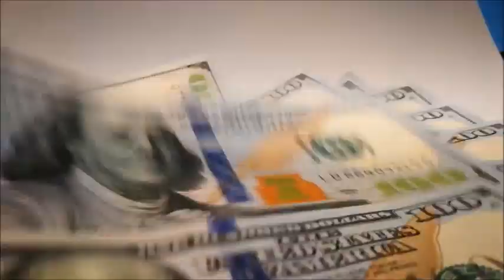27 de diciembre de 2023